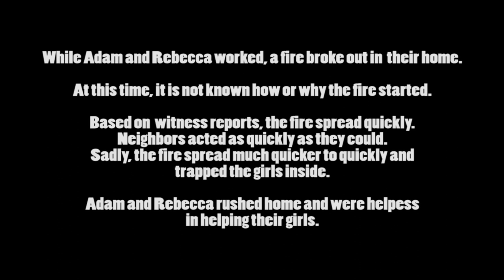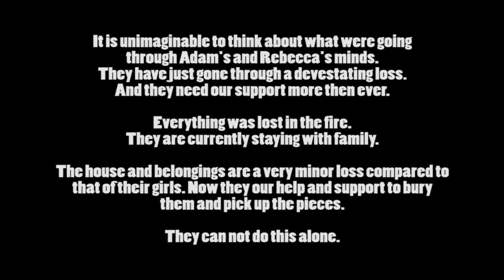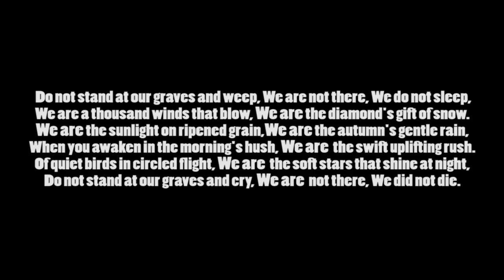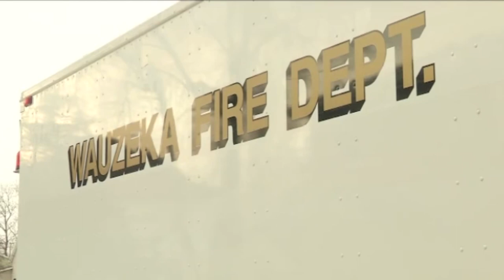Tragedy Strikes CrazedSpartan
My heart, thoughts, and prayers go out to Adam and his family.

Please Note: This video IS NOT monetized. I've also removed the music from the video. And the last thing that needs to happen is this video to be automatically monetized. Or monetized at all for that matter. I've also learned that there are a few errors in the video's text segments. I was up late making this, but that is no excuse for such errors. I apologize.